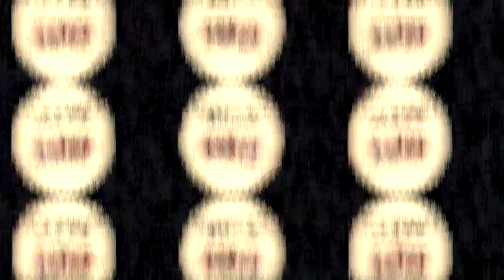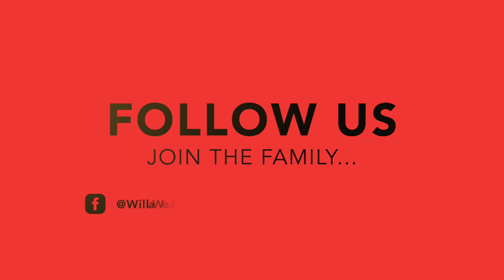"Policing in America Needs to Change" | Willa Wednesdays Podcast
🎧 Stream Ep: 254 - "Policing in America Needs to Change" and past episodes of the Willa Wednesdays Podcast Now!! (All Links Below)

This week your Relationship Gurus express their deepest sympathies to the family and fans of Earl Simmons, aka DMX, and share how DMX impacted their lives. Dame tells the congregation how he felt after watching Kid Cudi's Saturday Night Live performance.  The fellas get passionate discussion policing in America in the wake of Daunte Wright's killing in Minnesota and the pepper-spraying of an Army Lieutenant in Virginia. Bari gives his unique perspective on how he chooses to deal with the police when he gets stopped.

Chapters:
0:00​ Intro
3:20​ Rest In Peace DMX
20:58​ Dame-O's Question
28:56​ Kid Cudi On SNL
35:21 Police Killing of Daunte Wright
01:06:26 Army Lt. Caron Nazario Pepper Sprayed by Virginia Police Officer